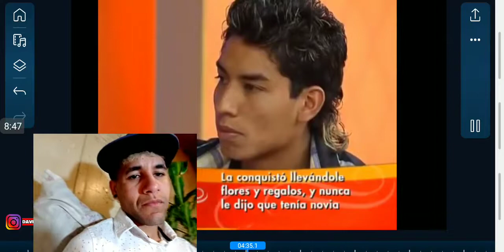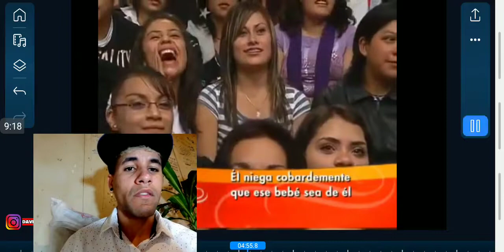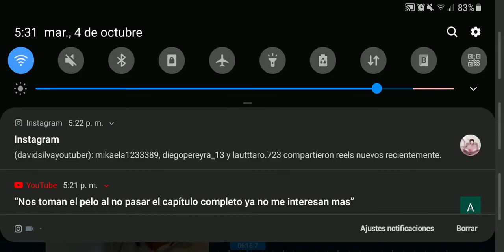Laura Bozzo Nunca te casaras con mi hija